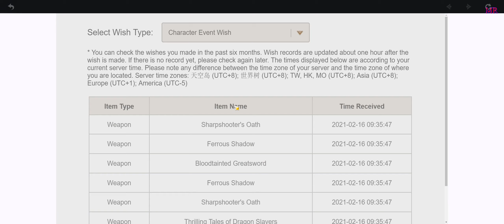Genshin Impact #08 - Evochiamo per Tartalia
▂ ▃ ▄ ▅ ▆ ▇ █ LEGGIMI █ ▇ ▆ ▅ ▄ ▃ ▂
Salve a tutti ragazzi e benvenuti su Genshini Impact!

Genshin Impact è un action RPG open world free-to-play sviluppato da miHoYo, disponibile per Windows, iOS, Android e PlayStation 4. È stato pubblicato in tutto il mondo il 28 settembre 2020 e ne è stata inoltre annunciata una versione per Nintendo Switch e PlayStation 5.

Buona Visione!!!

▂ ▃ ▄ ▅ ▆ ▇ █ LINK UTILI█ ▇ ▆ ▅ ▄ ▃ ▂